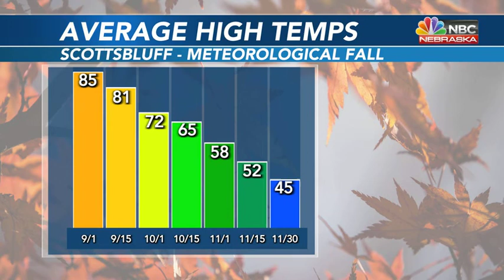Here's typically how fast average high temperatures drop throughout fall